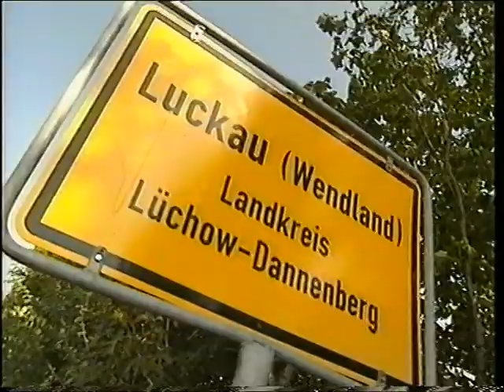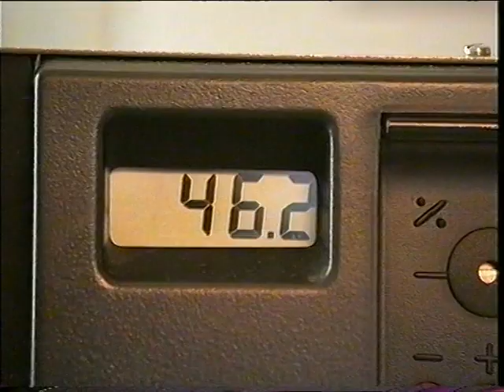Mark Benecke: Kartoffelkäfer 🥔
Kriminalbiologe Dr. Mark Benecke auf Kartoffekäfer-Suche mit Planetopia (2003)